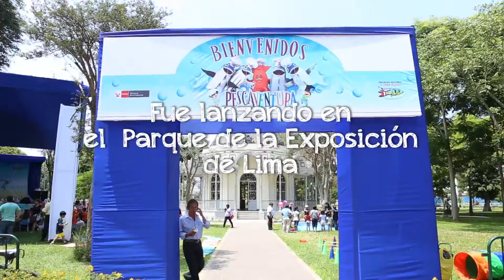Festival Pescaventuras 2016